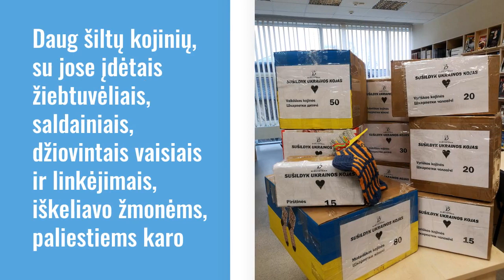„Sušildyk Ukrainos kojas“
Šakių rajono savivaldybės viešosios bibliotekos inicijuota akcija „Sušildyk Ukrainos kojas“ vyko nuo 2022 m. lapkričio 23 d. iki 2023 m. balandžio 1 d.
Per tris akcijos etapus iš viso surinkta 2414 porų šiltų kojinių, buvo organizuojami mezgimo vakarai, kojinės pakuojamos į jas įdedant linkėjimus ukrainiečių kalba, saldumynus, baterijas, knygų skirtukus.